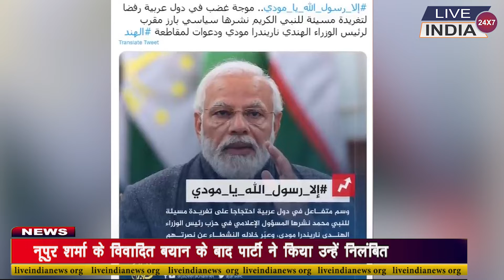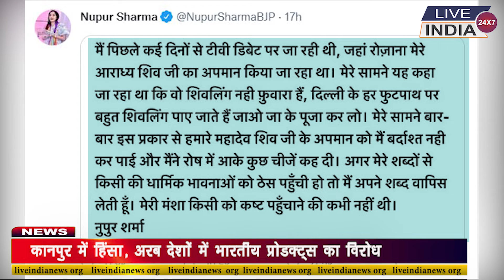Qatar तक पंहुचा कानपुर विवाद, भारतीय प्रोडट्स का बहिष्कार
liveindianews # क़तर तक पंहुचा कानपुर विवाद, भारतीय प्रोडट्स का बहिष्कार #
ये वीडियो अपने पिछले 3 दिनों में आपने कई बार देखा होगा | इस वीडियो के दो मायने है | पहला ये कानपुर में हुई हिंसा का वीडियो है | दूसरा ये कानपूर में बीजेपी प्रवक्ता नूपुर शर्मा के मोहम्मद पैगम्बर शाहब को लेकर दिए विवादित बयान के बाद हुए प्रदर्शन और हिंसा का वीडियो है |